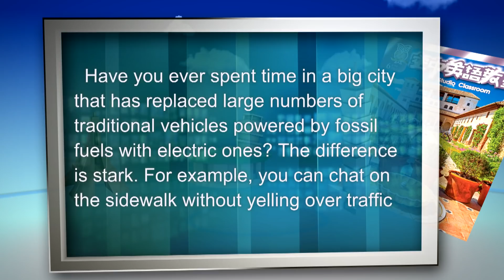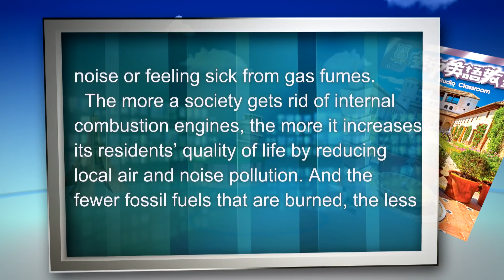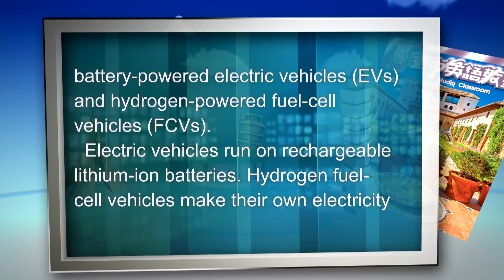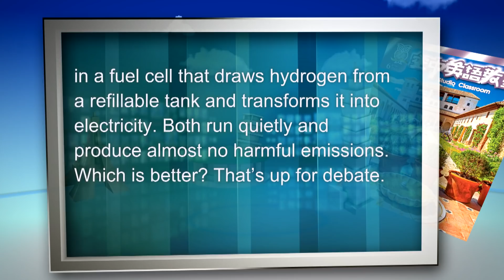【空中英語教室】汽車的未來：電池 vs. 燃料電池 The Future of Cars: Batteries or Fuel Cells? - 202206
本月精選的教學節目-- 電池或燃料電池，哪一個更環保？哪一個較可行？歡迎完整收看！